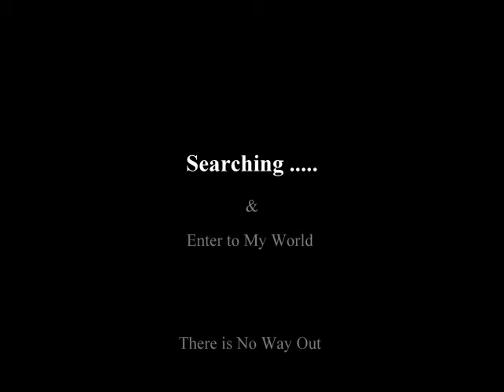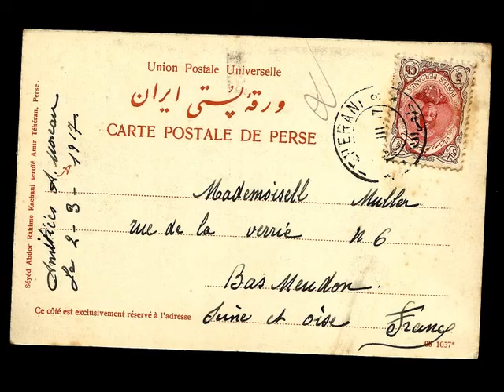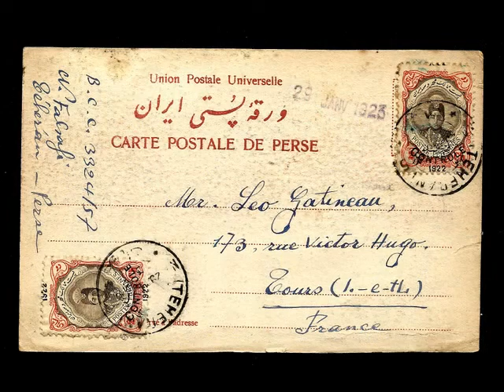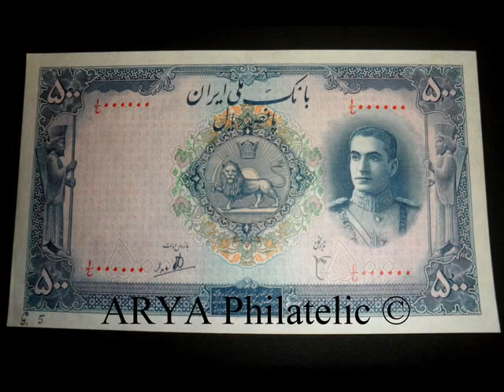Tauris Tabriz Officiel IRAN Post Card PERSIA Persian Philatelic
Tabriz Tauris Officiel IRAN Post Card PERSIA
ARYA Philatelic ®
Carte Postale de Perse * Persian Philatelic
I try to show you small part of my collection ( Postcard of Iran )
they are very special item's from 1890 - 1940 & Postcard from Tauris * Tabriz
hope you Like it & enjoy it , Best Regards Sam. 2013
Created by Shadow of Persian